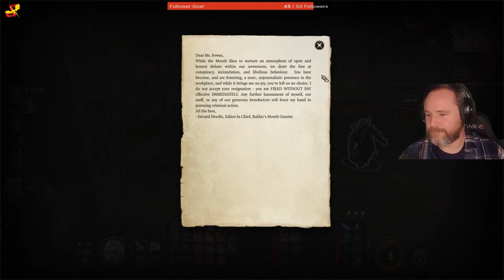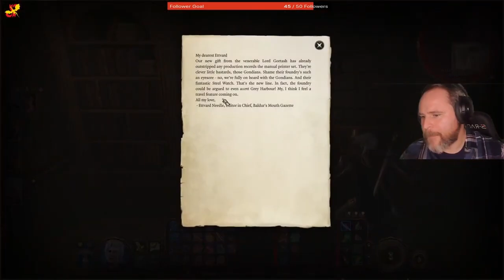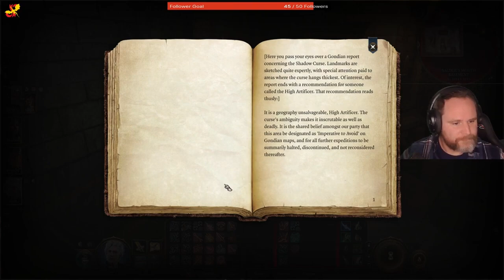The Coronation - Baldur's Gate 3 Long Play - Part 34